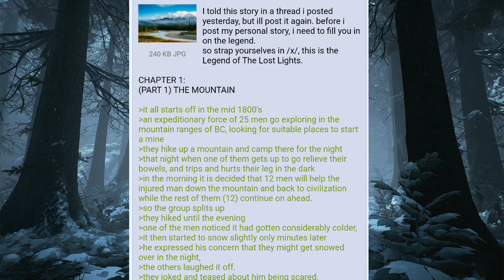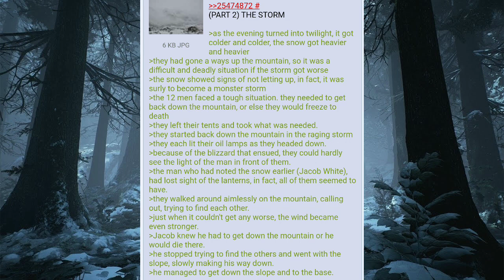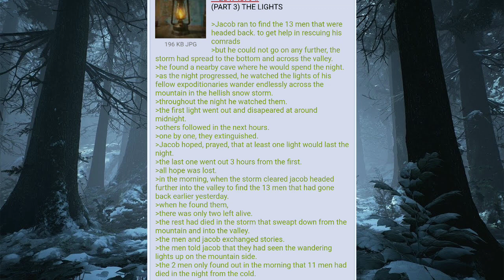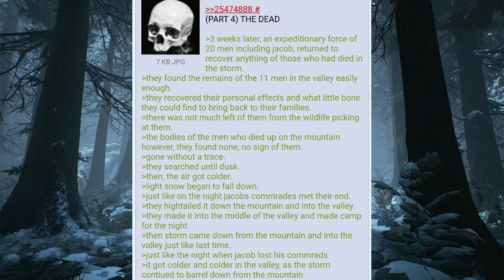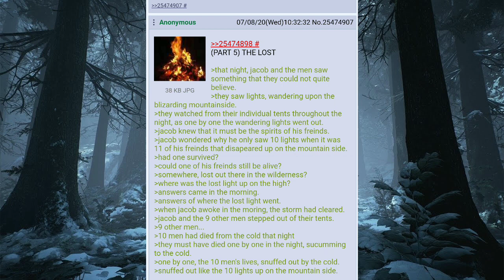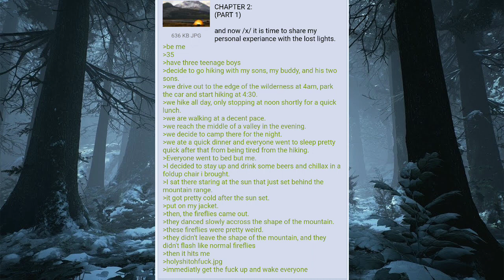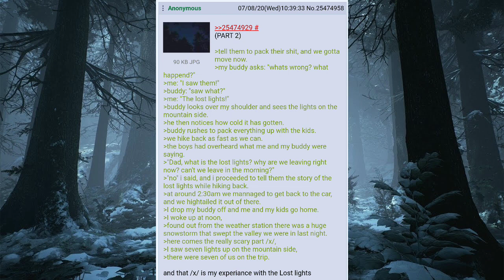4chan /x/ Stories - Legend of the Lost Lights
Please note that I did not write this story, nor do I own any of the stock footage or music used in this video. This video contains mature content that's not suitable for younger audiences. Thank you for your understanding.

Anon shares his story about an encounter with the "lost lights".